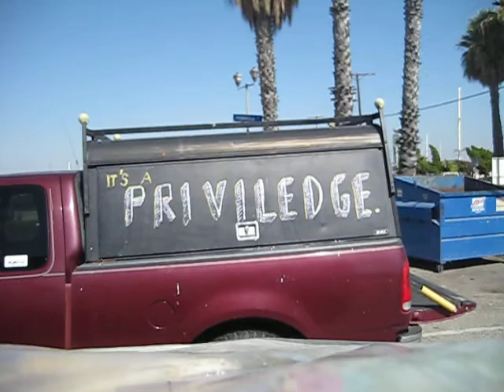PRIVILEDGED.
regular work day (does that exists with friendships?). My A.D.D brain - as my mother renamed 'Adonai's Delighted Dude' or something like that - decided to put the camera on some luggage i was taking off of the pearl and loading in a trailor, and share my scattered rabbit-trail thoughts with the world.  Priviledged people we are.

p.s. - sorry if i don't make sense sometimes. These videos were originally intended for family only to view...
What i really mean to say is that i'm a 'rob bell failure'.

stay colorful.
gray